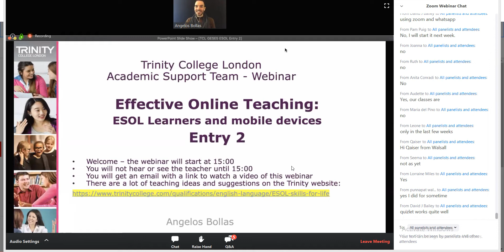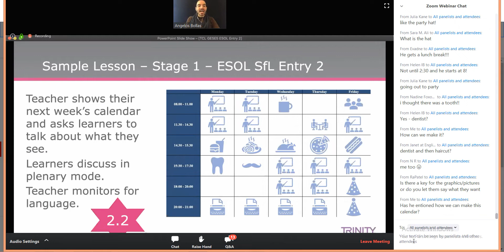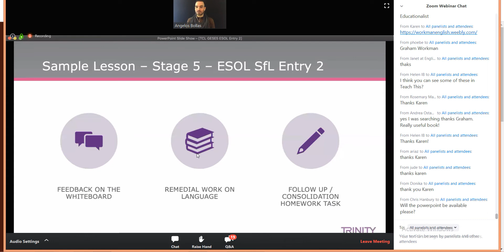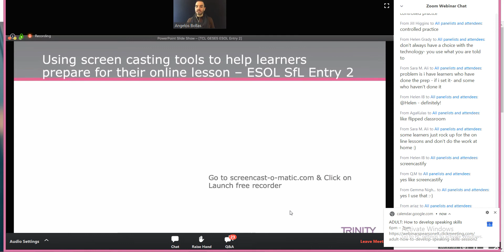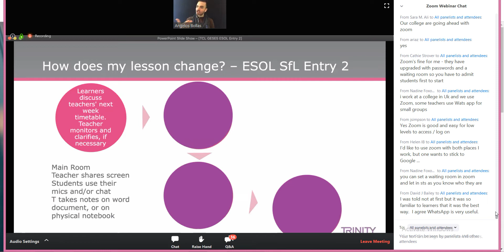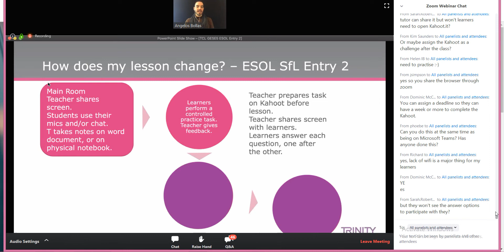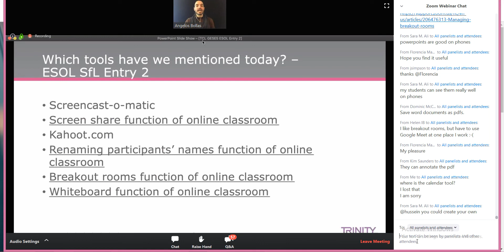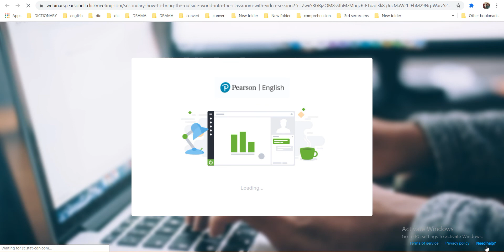Trininy Mobile Devices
Thanks a million for this session. Dear teachers around the world, you are invited to watch such session. Please, share the link with all your colleagues so that they can make use of the session. Thank you!
link of the session: